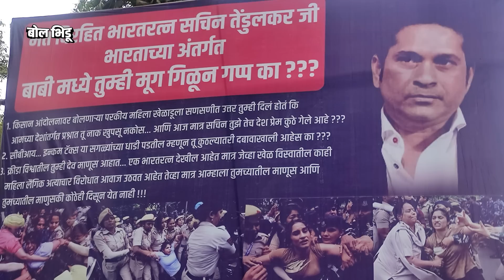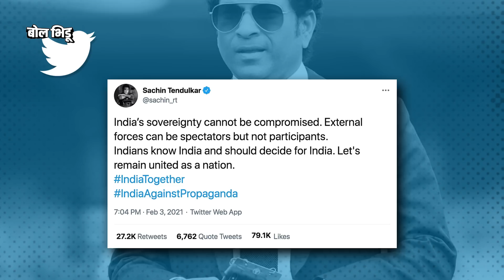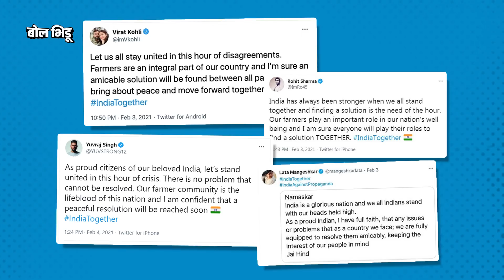Sachin Tendulkar वर Wrestlers Protest बद्दल भूमिका न घेतल्याने टीका होतीये, सचिनची भूमिका गरजेची का?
दिल्लीत सुरु असलेल्या कुस्तीपटूंच्या आंदोलनावर क्रिकेटपटू सचिन तेंडुलकरनं काहीच भूमिका का घेतली नाही ? अशा आशयाचे पोस्टर्स युथ काँग्रेसनं सचिनच्या मुंबईतल्या घरासमोर लावले आहेत. तू कुठल्या दबावाखाली आहेस का ? तुझं देशप्रेम कुठं गेलं ? असा सवाल त्यातून सचिनला केला गेलाय.

एका बाजूला कुस्तीपटूंच्या आंदोलनावर भूमिका घेतल्यानं कपिल देव, अनिल कुंबळे, इरफान पठाण अशा क्रिकेटर्सचं कौतुक होतंय, तर दुसऱ्या बाजूला सचिन भूमिका न घेतल्यानं टीकेचा धनी ठरलाय.

पण सचिननं या प्रकरणावर भूमिका घेणं का महत्त्वाचं आहे ? आजवर त्यानं अशा देशव्यापी घटनांवर, राजकीय घडामोडींवर काय भूमिका घेतल्या आहेत ? या भूमिकांचा नेमका काय परिणाम झाला आहे ? जाणून घेऊयात या व्हिडीओमधून.